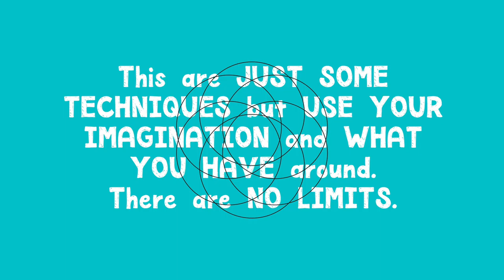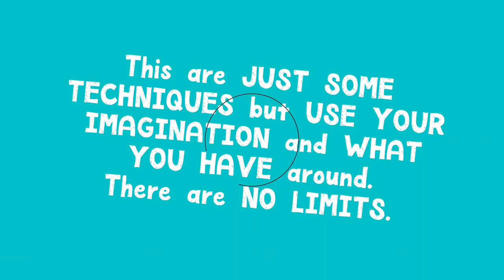Shooting Styles nohate.mp4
Learn the basic vocabulary for video making with the participants of our Erasmus+ course "nohate.mp4"